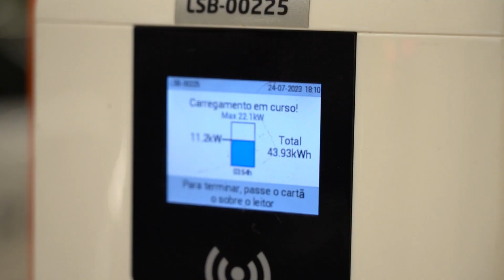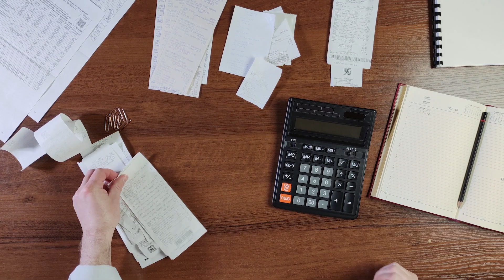Isenções fiscais a elétricos passam os 100 milhões de euros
O valor das isenções fiscais a veículos elétricos novos vendidos em 2022  terá atingido os 103 milhões de euros, segundo contas efetuadas pelo Automóvel Club de Portugal. Em causa estão as isenções de Imposto Sobre Veículos (ISV) e Imposto Único de Circulação (IUC) às mais 18 mil viaturas a bateria comercializadas no ano passado. A este valor soma-se ainda o IVA cobrado sobre o ISV.